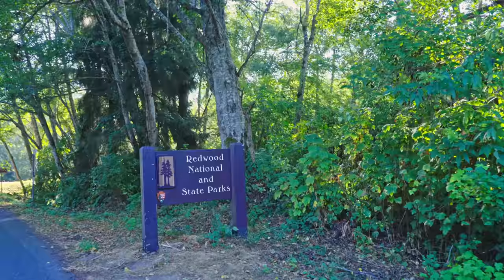the Redwoods by the Pacific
A vlog of our trip to Northern California (Aug 30 - Sept. 2, 2019)

Day 1: Drove from SFO to Eureka, Point Reyes

Day 2: Fern Canyon, High Bluffs Overlook, Newton B. Drury Pkwy

Day 3: Lady Bird Johnson Trail, Stout Grove Trail, Crescent City Beach

Day 4: Avenue of the Giants, Drive through tree